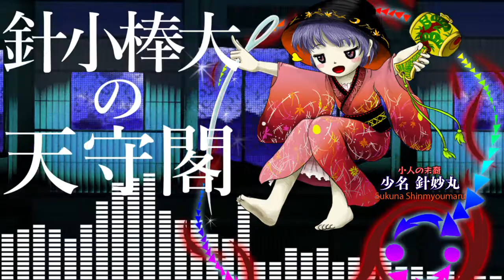[作業用BGM] 針小棒大の天守閣 [東方輝針城:6面道中]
The Exaggerated Castle Keep
６面のテーマです。
何だか少し焦る感じを出してます。
ここからラスボス、エンディングと３曲同じメロディにして、
今作の共通のテーマっぽくしてみました。
The stage 6 theme.
This song creates a slight feeling of being in a hurry.
Together with the last boss after this and the ending theme, there are 3 songs with the same melody.
Since I tried doing that this time around, it gives them all a sense of togetherness.

東方輝針城　～ Double Dealing Character.
東方原曲
東方　高音質